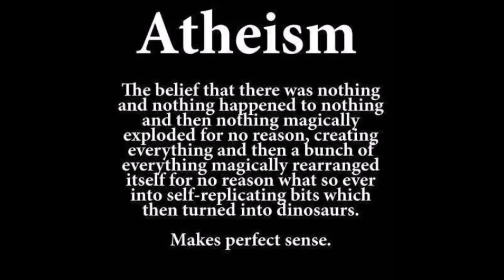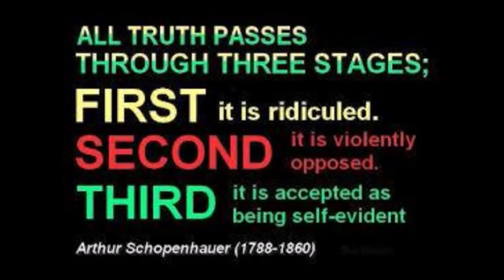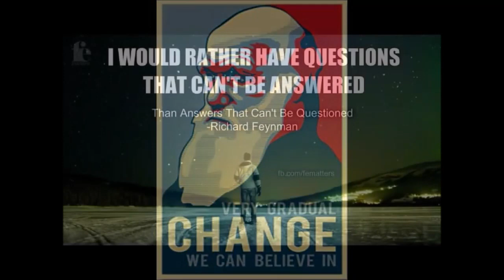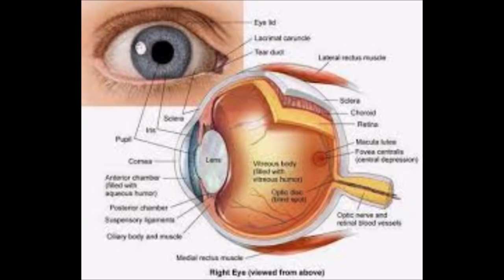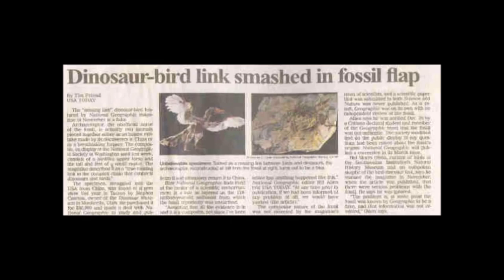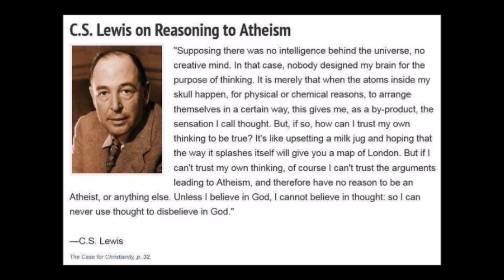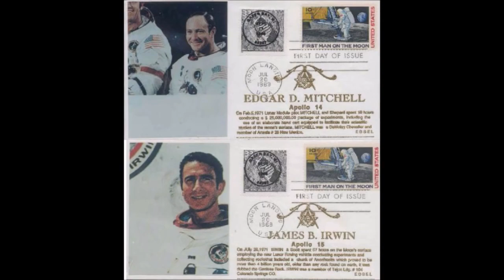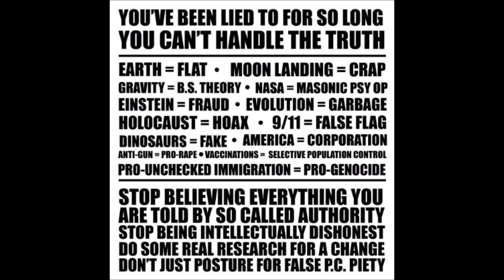Big Bang Evolution is a Masonic Lie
Eric Dubay Exposes the Evolution Hoax